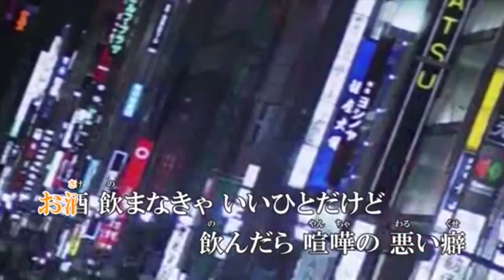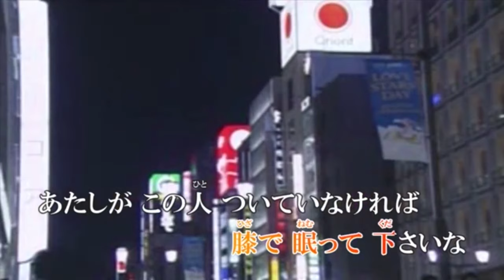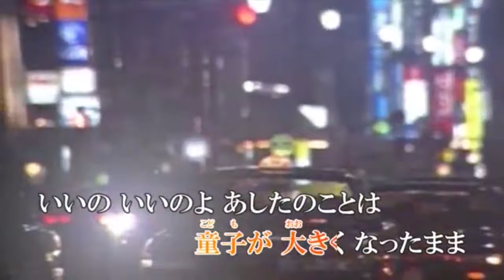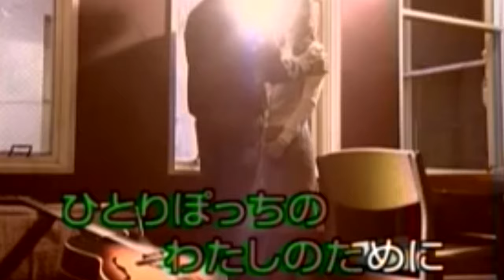弦哲也ギター弾き語り【やんちゃ酒・ふたり酒・裏窓】 歌：弦哲也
チャプター機能👇
00:00やんちゃ酒　04:57ふたり酒　09:05裏窓
作詞：荒木とよひさ・たかたかし、作曲：弦哲也
弦哲也ギター演歌①やんちゃ酒　②ふたり酒　③裏窓